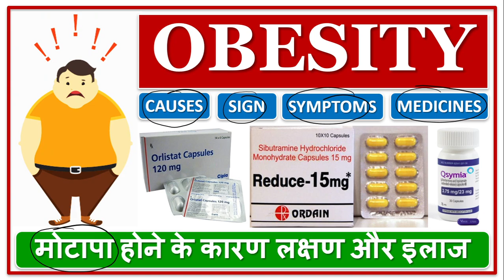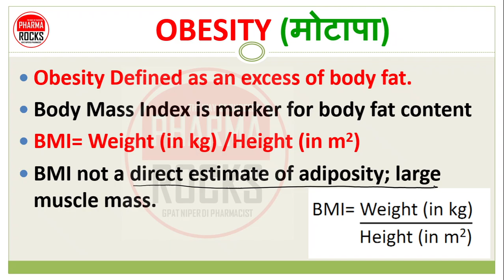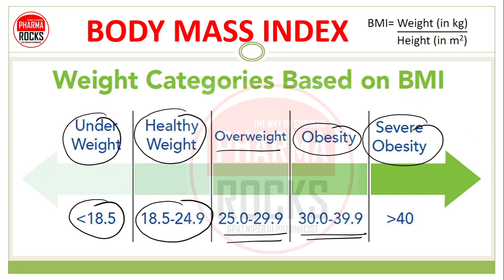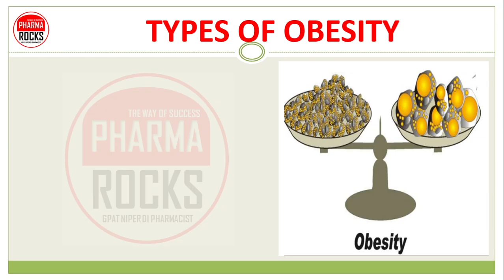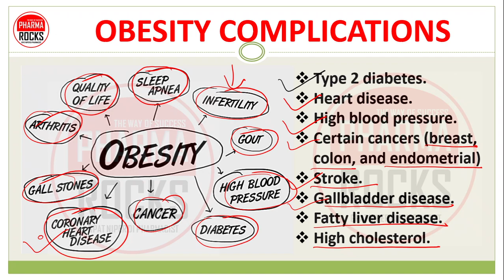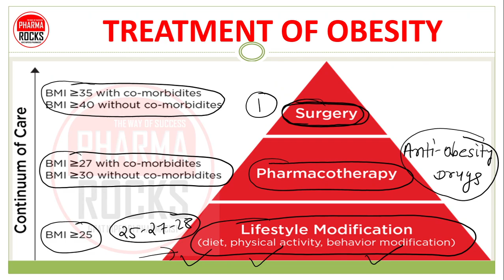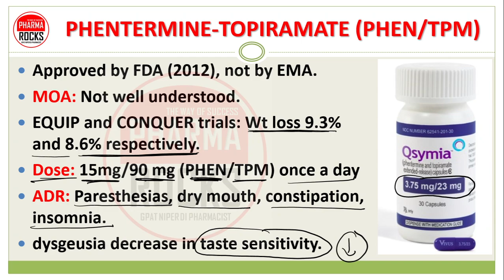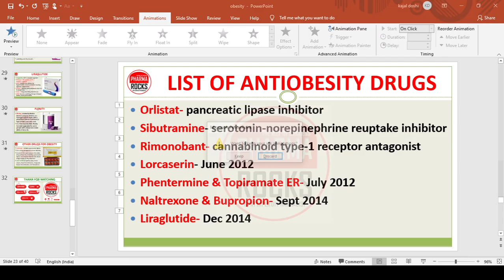OBESITY, CAUSES, SIGN, SYMPTOMS, PREVENTION, TREATMENT, MEDICINES, मोटापा होने के कारण लक्षण और इलाज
OBESITY (मोटापा)
Obesity is a complex disease involving an excessive amount of body fat.
It is a medical problem that increases your risk of other diseases and health problems, such as heart disease, diabetes, high blood pressure and certain cancers.

OBESITY (मोटापा)
Obesity Defined as an excess of body fat.
Body Mass Index is marker for body fat content
BMI= Weight (in kg) /Height (in m2)
BMI not a direct estimate of adiposity; large muscle mass.

BODY MASS INDEX VALUES(kg/m2)

OVERWEIGHT
CLASS I OBESITY
CLASS II OBESITY
CLASS III OBESITY (EXTREME)

Obesity is generally caused by eating too much and moving too little throughout the day.
If you consume high amounts of energy, particularly fat and sugars, but do not burn off the energy through exercise and physical activity, much of the surplus energy will be stored by the body as fat.

TYPES OF OBESITY
Infancy; childhood hyperplastic obesity increase number of adipocytes
Adults Hypertrophic obesity increase size of adipocytes
Extremely obese increase size and number of adipocytes increase contains double amount of lipids as a lean person

OBESITY AND GENETICS
Rarely, obesity occurs in families according to a clear inheritance pattern caused by changes in a single gene.
The most commonly implicated gene is MC4R, which encodes the melanocortin 4 receptor.
Changes in MC4R that diminish its function are found in a small fraction (LESS THAN 5%) of obese people in various ethnic groups.

OBESITY COMPLICATIONS
Type 2 diabetes.
Heart disease.
High blood pressure.
Certain cancers (breast, colon, and endometrial)
Stroke.
Gallbladder disease.
Fatty liver disease.
High cholesterol.

OBESITY PREVENTION
Exercise regularly
healthy-eating
Monitor your weight regularly.
Lifestyle modification
Walk in open air
Sports activity in life
Take proper sleep
Reduce stress level

TREATMENT OF OBESITY

LIST OF ANTIOBESITY DRUGS
Orlistat- pancreatic lipase inhibitor
Sibutramine- serotonin-norepinephrine reuptake inhibitor
Rimonobant- cannabinoid type-1 receptor antagonist
Lorcaserin- June 2012
Phentermine & Topiramate ER- July 2012
Naltrexone & Bupropion- Sept 2014
Liraglutide- Dec 2014

ORLISTAT
Lipostatin (Streptomyces toxytricini).
MOA: Lipase inhibitor (irreversible).
PK: Virtually all of it excreted in faeces.
Dose: 120 mg three times a day.
ADR: Malabsorption of dietary fat,
flatus with discharge, fecal urgency, fatty/oily stool, and
increased defecation. Fat-soluble vit D and E and β-carotene.
Interaction –Cyclosporin.

SIBUTRAMINE
Inhibits reuptake of serotonin; norepinephrine at hypothalamic sites
Increases levels of these substances- enhances satiety
Reduction in waist circumference
Decrease in plasma TG and VLDL Increase in HDL
Dose- 5-15 mg/day
ADR : Dry mouth, Constipation, Insomnia, Increased BP; Increased Heart rate

LORCASERIN
Lorcaserin- selective 5-HT2C receptor agonist.
MOA: ↓ food intake through pro-opiomelanocortin.
Dose: 10 mg Two times a day.
BLOOM trial: Weight loss was 3.6%.
No difference in the development of valvulopathy between drug-treated and placebo-treated participants at 1 year.
ADR: headache, dizziness, and nausea.

PHENTERMINE-TOPIRAMATE (PHEN/TPM)
Approved by FDA (2012), not by EMA.
MOA: Not well understood.
EQUIP and CONQUER trials: Wt loss 9.3% and 8.6% respectively.
Dose: 15mg/90 mg (PHEN/TPM) once a day
ADR: Paresthesias, dry mouth, constipation, insomnia.
dysgeusia decrease in taste sensitivity.

NALTREXONE-BUPROPION
MOA: Combined to dampen motivation that food
brings (dopamine effect) and the pleasure of eating
(opioid effect).
In a randomized, double-blind, placebo-controlled trial, 1742 enrolled participants, weight loss= 6.1%
Dose = 32 mg/ 360 mg (Naltrexone-Bupropion).
ADR: Nausea, headache, dizziness,
vomiting and dry mouth.

LIRAGLUTIDE
Liraglutide, GLP-1 receptor agonist.
Glucagon-like peptide (GLP)-1 receptor  agonist.
MOA: Weight loss effects via hypothalamic neural activation causing appetite suppression.
SCALE™ Obesity and Prediabetes trial: 9.2 % weight loss.
Dose = 3 mg once daily, injected s/c.
ADR: Nausea, vomiting, change in bowel habits, acute pancreatitis

PLENITY
Plenity, created by Boston biotech company Gelesis, is a hydrogel capsule made with a proprietary blend of cellulose (a type of fiber) and citric acid.

ASSISTANT PROFESSOR
FOUNDER PHARMAROCKS
PHD SCOLAR (GTU AHMEDABAD)

📚 STUDY MATERIAL
👨🏼‍🏫 VIDEO LECTURE
📊 TEST SERIES

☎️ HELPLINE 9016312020